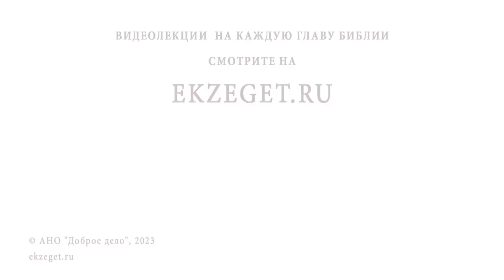Души бессмертны или после Страшного Суда некоторые будут уничтожены? Протоиерей Александр Никольский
Команда Экзегет.

В сегодняшнем видео на библейском портале Экзегет вместе с протоиереем Александром Никольским отвечаем на вопрос: "Души бессмертны или после Страшного Суда некоторые будут уничтожены?"

🔸  Воскреснут все
🔸  Разделение праведников и грешников
🔸  Выбор между добром и злом